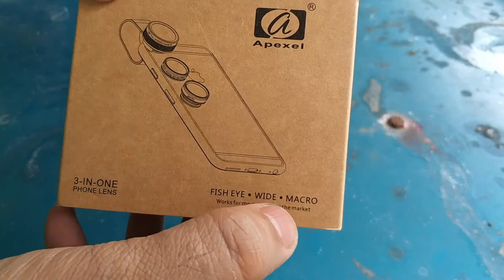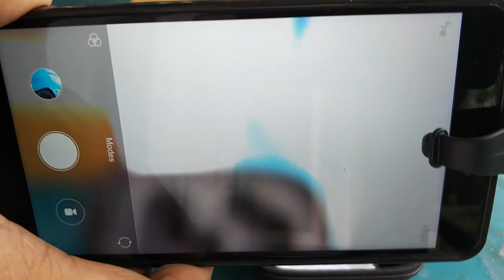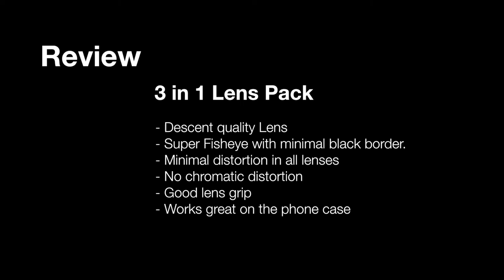Apexel 3 in 1 Phone Lens Pack Unboxing, Lens On, Review Feat. Redmi Note 4